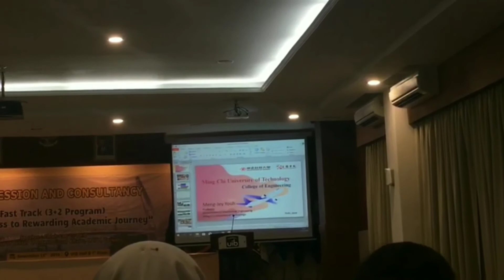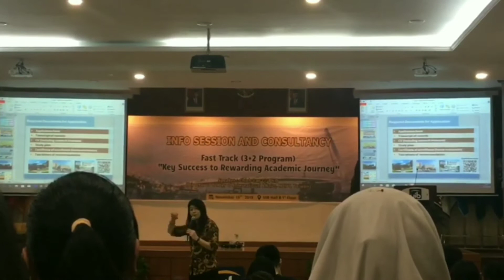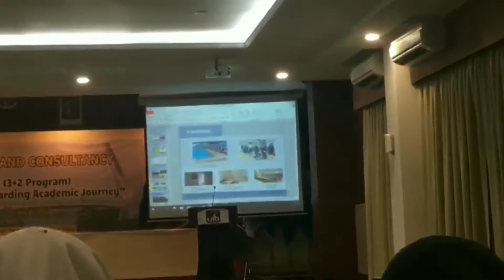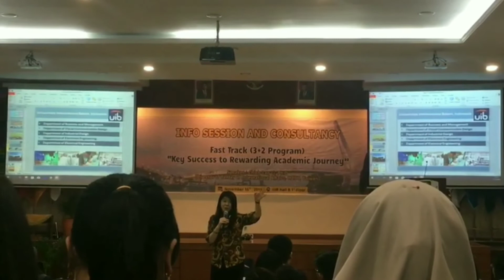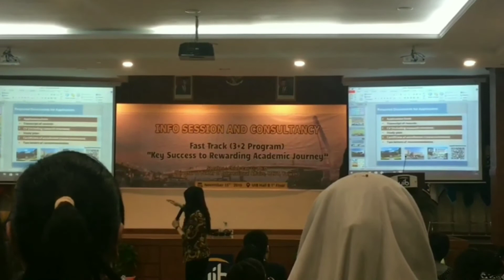VLOG - 3+2 FAST TRACK PROGRAM at UIB